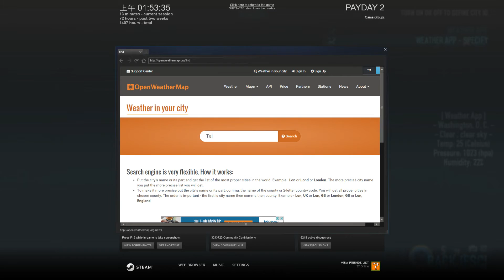PAYDAY 2 - Useless-HUD, Weather APP